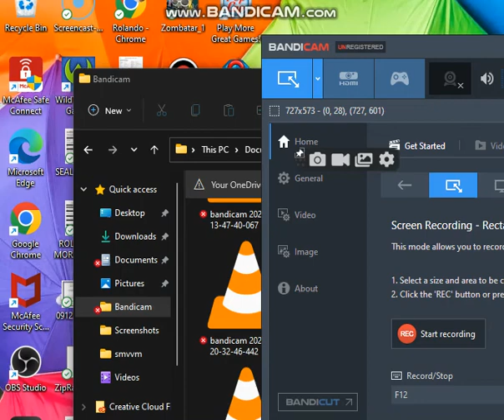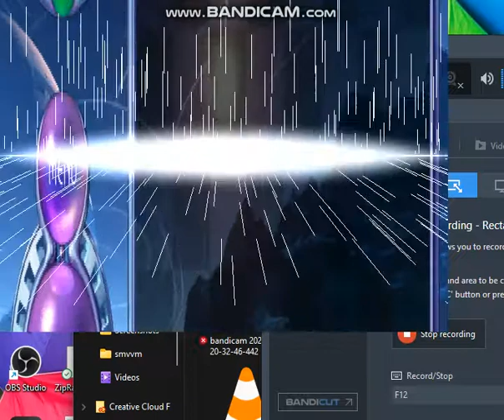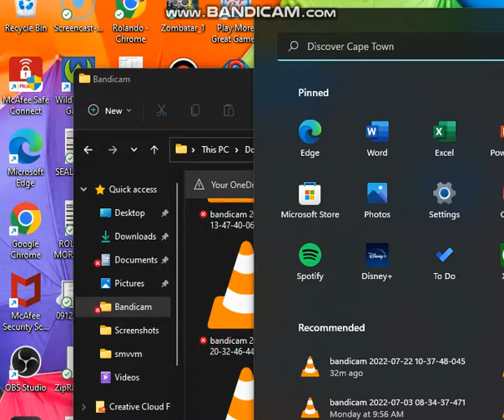Bejeweled 2 Deluxe Gameplay #5